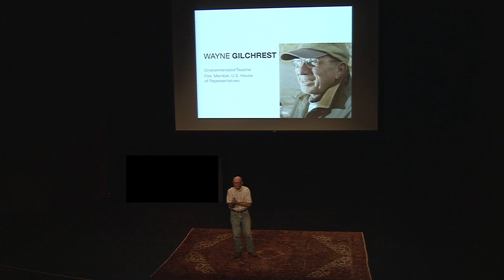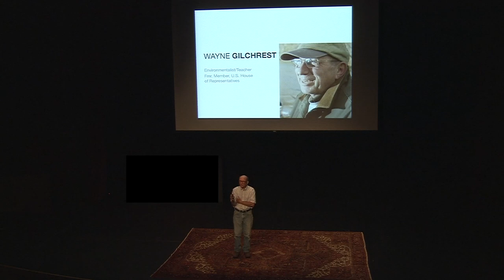Learning by Being There: Wayne Gilchrest at TEDxChesterRiver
Wayne Gilchrest, former member of the U.S. House of Representatives for 18 years, remains a committed environmentalist and educator for the young people of the Eastern Shore. His topic: hands-on learning; the art and science of learning about the world, by being out in the world.